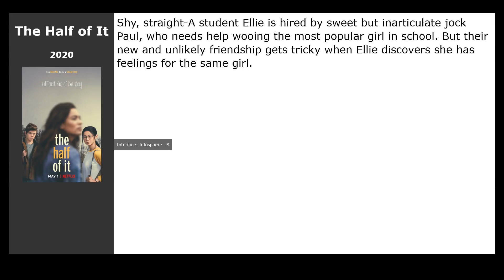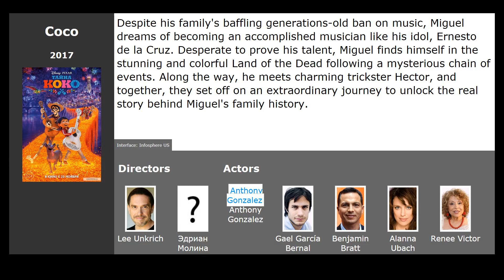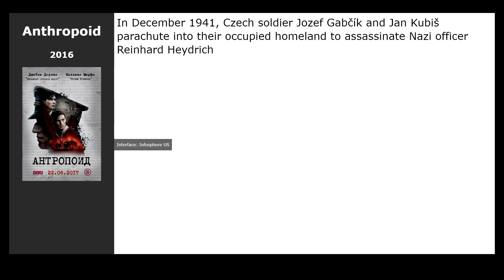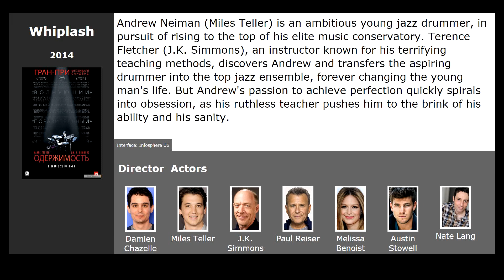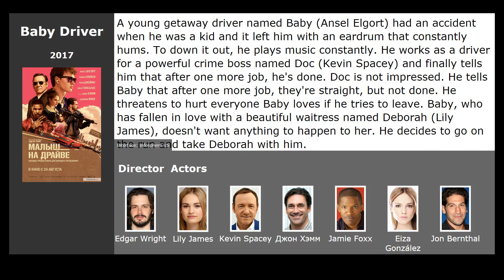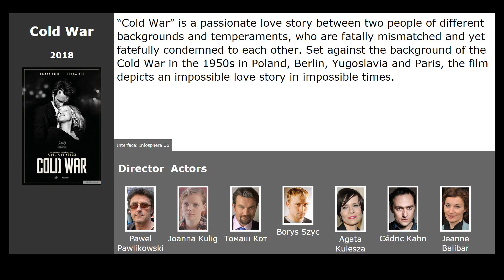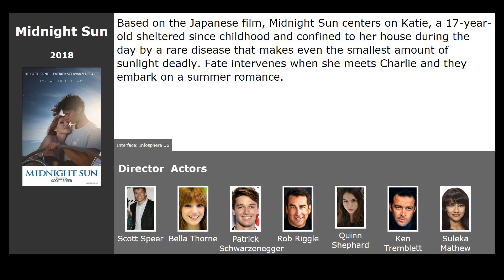20 best movies like I Met a Girl (2020)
Movies similar to I Met a Girl (2020):

00:00 Introduction
00:13 The Half of It (2020)
00:26 Sing Street (2016) / genre: drama, melodrama, comedy
00:42 Frantz (2016) / genre: drama, melodrama, military
01:01 Ae Dil Hai Mushkil (2016) / genre: musical, drama, melodrama
01:15 Coco (2017) / genre: cartoon, fantasy, comedy
01:39 La La Land (2016) / genre: musical, drama, melodrama
01:58 Anthropoid (2016) / genre: thriller, military, biography
02:12 Punks Dead: SLC Punk 2 (2016) / genre: comedy
02:25 Whiplash (2014) / genre: drama, music
03:07 Love &amp; Mercy (2015) / genre: drama, biography, music
03:18 Delibal (2015) / genre: drama, melodrama
03:31 Vinyl (2016) / genre: drama, music
03:44 We Are Your Friends (2015) / genre: drama, melodrama, music
04:02 Baby Driver (2017) / genre: action, thriller, drama
04:18 Juliet, Naked (2018) / genre: drama, melodrama, comedy
04:34 A Star Is Born (2018) / genre: melodrama, music
05:10 Forever My Girl (2018) / genre: drama, melodrama, music
05:24 Yesterday (2019) / genre: musical, fantasy, melodrama
05:37 Cold War (2018) / genre: drama, melodrama, music
05:50 Midnight Sun (2018) / genre: drama, melodrama